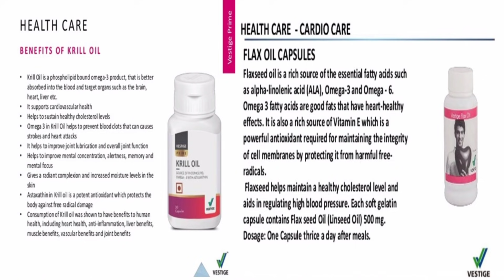Vestige May 2021 Mid Month 12% Free Product Offer । वेस्टीज की जोरदार 12% फ्री प्रोडक्ट वाली ऑफऱ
Vestige May 2021 Mid Month 12% Free Product Offer
वेस्टीज की जोरदार 12% फ्री प्रोडक्ट वाली ऑफऱ
lenora Pulse Oximeter Fingertip, Blood Oxygen Saturation Monitor Fingertip, Blood Oxygen Meter Finger Oximeter Finger
SMILEDRIVE® Portable Air Quality Pollution Meter with Color Graphic Display-Check PM 2.5/10, TVOC & HCHO Levels for Indoor Outdoor Use

SET OF SEVEN BOOK

IN THIS CHANNEL VIDEO YOU WILL GET ALL INFORMATION RELATED TO
VESTIGE OFFERS
VESTIGE PRODUCTS
VESTIGE PRODUCTS DEMO
VESTIGE SCHEME